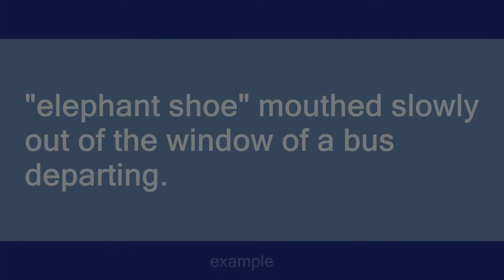elephant shoe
Slang flashcards: